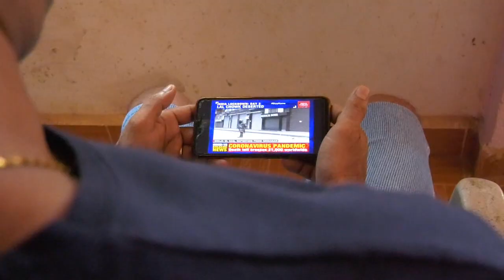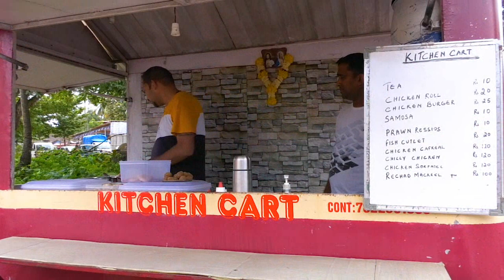TARVOTTIANCHEM..... | New Konkani Film 2021 | By Crosby Dias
ALDO PRODUCTION PRODUCTION Presents A Konkani Film
''TARVOTTIANCHEM. ''

Singer, Music , Backgroud music, Song Recording:-
SEBY PEREIRA

 Cinematography , Editing and Screenplay:-
TEOTONIO D'COSTA

Concept , Story Dialogue , Lyrics and Direction:-
CROSBY DIAS